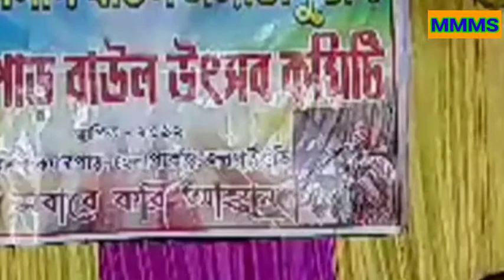ভালোবাসার ময়না পাখি// VALOBASAR MAYNA PAKHI//শিল্পীঃ সনেকা দাসী//SANEKA DASI//MMMS